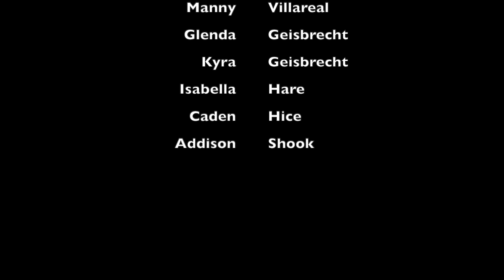PowWow News-Episode 6:Pie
Student Made News- SJHS News Team